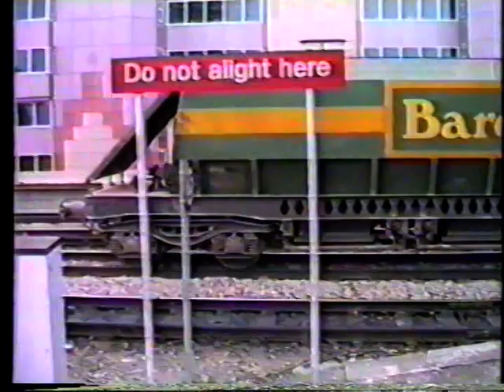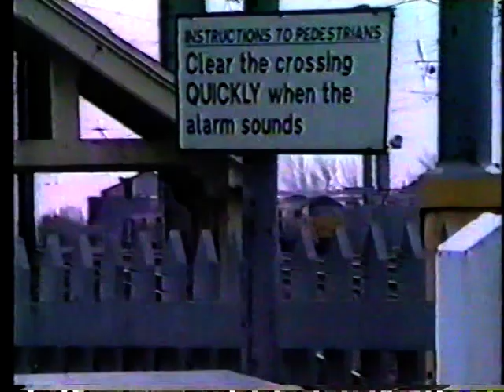railways april 1989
reading, camp hill, helpston
class 31,33,43,47,50,56, dmu and steam